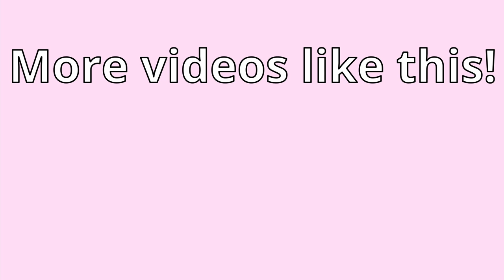What People OFFER For RARE Halloween Items!! *Woah!* | Roblox Royale High